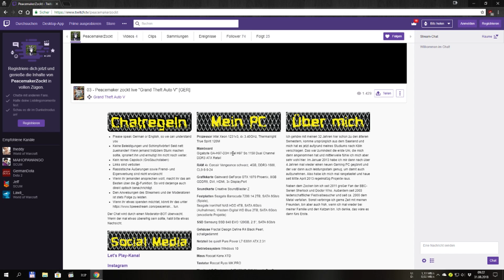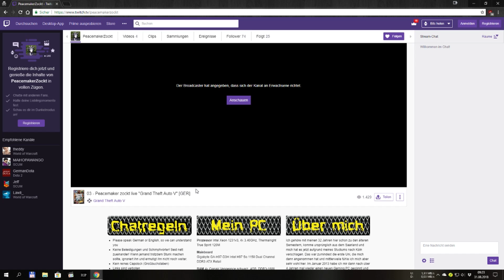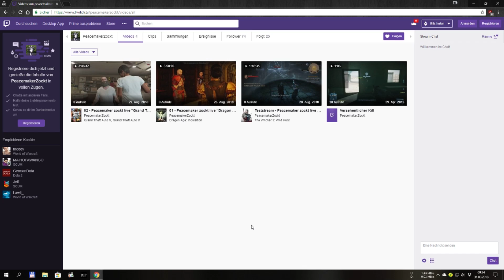INFOVIDEO 28 - Livestreams wieder auf TWITCH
Nachdem keine Besserung für mein Internet in Sicht ist, werde ich zukünftig wieder auf Twitch streamen, da ich dort mit den geringen Bitraten die beste Qualität erreichen kann.

Tut mir leid, aber im Moment geht es leider nicht anders. Vielleicht geht es irgendwann mal wieder zu Youtube zurück, wenn ich umgezogen bin und einen anderen Anschluss habe.